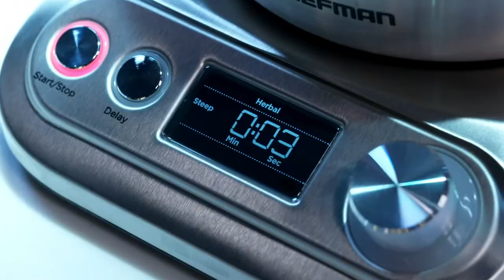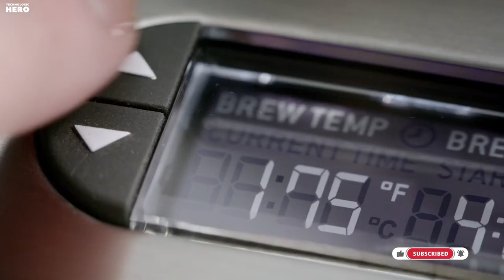Top 10: Best Tea Makers of 2022 / Electric Glass Tea Kettle / Tea Brewer / Tea Infuser and Kettle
00:00 Aigostar Electric Kettle & Tea Infuser

00:41 ICOOKPOT Electric Tea Maker

01:35 Bonsenkitchen Glass Tea Kettle

02:06 Chefman Tea Infuser

02:44 Mr. Coffee Hot Tea Maker and Kettle

03:12 Bear Tea Maker and Kettle

03:48 Viante Electric Glass Kettle and Tea Maker

04:25 BUYDEEM Tea Maker

05:03 KitchenAid Electric Glass Tea Kettle

05:52 Breville Tea Maker